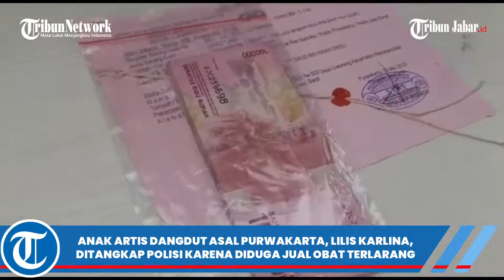MASIH SMP, ANAK ARTIS DANGDUT LILIS KARLINA DITANGKAP POLISI PURWAKARTA, DIDUGA JUAL OBAT TERLARANG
TRIBUNJABARVIDEO- Anak pedangdut nasional, Lilis Karlina, ditangkap polisi narkoba Polres Purwakarta, karena diduga mengedarkan obat terlarang.

Anak Lilis Karlina itu masih di bawah umur, berusia 15 tahun dan saat ini sekolah di SMP, ditangkap pada Minggu 12 Maret 2023.

Kapolres Purwakarta, AKBP Edwar Zulkarnaen mengatakan bahwa penangkapan anak Lilis Karlina merupakan hasil laporan dari masyarakat.

Phaknya berhasil mengamankan barang bukti sebanyak 925 butir obat Hexymer, 740 butir obat tramadol dan 200 dua ratus butir obat trihexyphenidyl dari RD.

Pelaku yang masih duduk di Bangku SMP kelas 3 ini membeli obat tersebut secara online, kemudian dia jual kembali secara online dan secara langsung kepada pembeli.

Atas perbuatannya, tersangka dijerat dengan pasal 196 Undang Undang RI No 36 Tahun 2009 tentang kesehatan.

Dari pengembangan kasus anak Lilis Karlina, polisi meringkus pria berinisial I berusia 26 tahun, berperan sebagai pengedar sabu.

Dari tangan palaku I, lanjut dia, Polisi berhasil menyita barang bukti 2 paket narkoba jenis sabu.

Editor: Mega Nugraha | Video Uploader: Edwin Tk